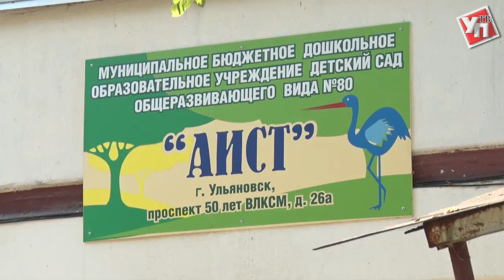В ульяновских детских садах поставят окна с замками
Перед началом нового учебного года в 28 дошколках полную заменят окна. И сделают их не только качественными, но и безопасными.